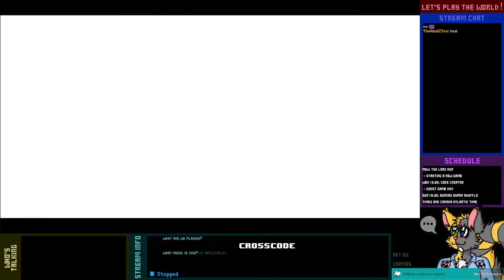Let's Play Live! - CrossCode - 1-2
Time for the MMO experience to truly begin...with a bunch of low-level grinding and quests. Let's chill for a bit and explore Autumn's Rise before we have to deal with a certain green-haired someone...

Also, thanks to Scarlet for the ninja outfit! It's super cute.